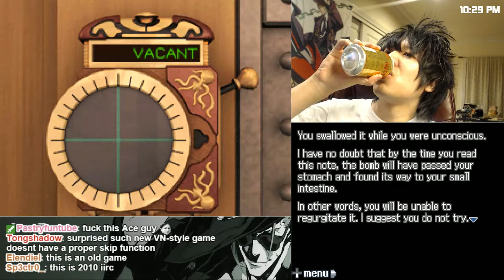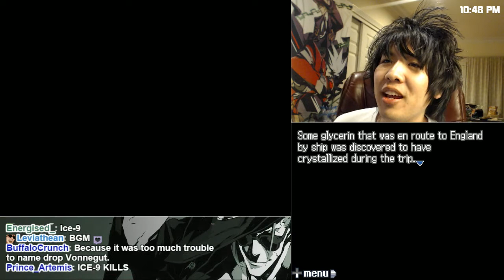Brett Plays 999 - Chapter 29: Fastforwarding Through Door 4, and Ice 9 [True]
Powered by XSplit | Broadcaster!